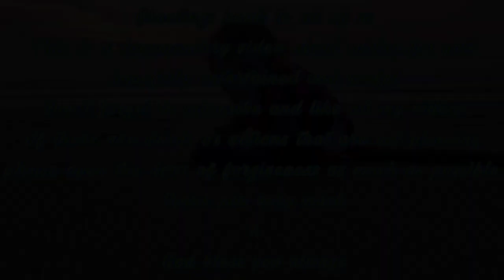Baby Chiro waiting for grandma to come home. and finally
Greeting Health to all of us.
This Channel is a documentary video about caring pets.
Hopefully entertained and useful.
If there are words or actions are not pleasing, please forgive us as much as possible.

Thank you very much and God bless you always.